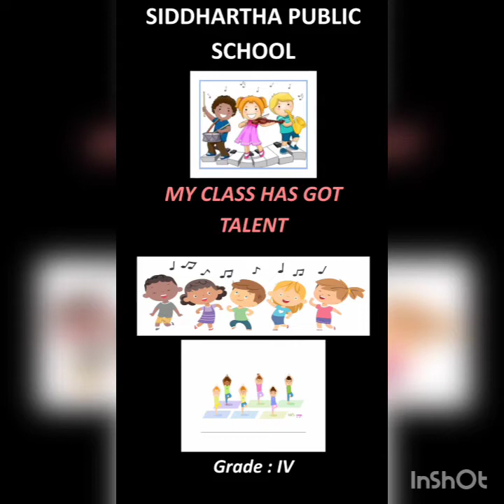My Class Has got Talent by Grade 4 Students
TALENT CAN'T BE TAUGHT. BUT IT CAN BE AWAKENED!!!
It is rightly said. Every child is unique and born with some or other special feature which makes him/her stand a part in the crowd. Some exhibits without any inhibitions and some need helping hand.

Children are always excited to show off their 'X' factor and if given an opportunity and a platform, not even sky can be limit to exhibit it.
This was proved by our tiny tots, grade 4 siddharthtites through their performances in  "My class has got Talent" activity.  It  was a feast to eyes. They were all cheered up by their peer group and by their teachers for such a splendid performances... kudos to these aspiring artists... 👏👏👏